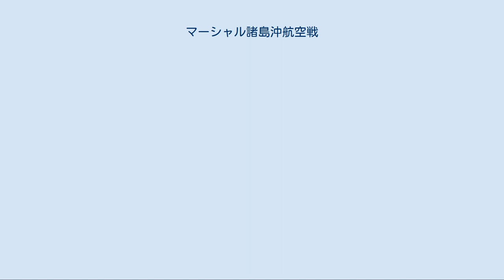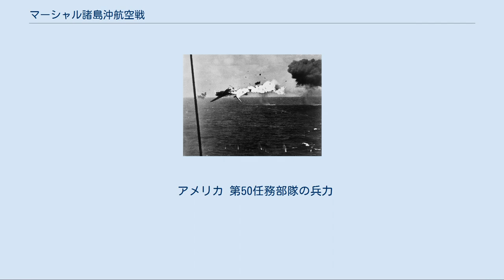マーシャル諸島沖航空戦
日本・マーシャル諸島関係
マーシャル諸島沖航空戦（マーシャルしょとうおきこうくうせん）は、第二次世界大戦（大東亜戦争）中の1943年12月5日にアメリカ海軍機動部隊がマーシャル諸島の日本軍基地に対して攻撃を行い、日本海軍航空隊が応戦したことで発生した戦闘。
 タラワの戦いおよびマキンの戦いの援護任務を終えたアメリカ第50任務部隊（チャールズ・A・パウナル少将）は、日本海軍基地航空部隊による反撃（ギルバート諸島沖航空戦）をも軽微な損害でしのぎ切り、引き続きギルバート諸島西方を遊弋していた。
第50任務部隊には、次に予定されるマーシャル諸島の攻略作戦の事前攻撃として、マーシャル諸島の日本軍基地にさらなる打撃を与える任務が命じられた。
この時点では、マーシャル諸島に関する航空写真すらなかった状態であったので、態勢が整うまではギルバート諸島からの空襲とともに、マーシャル諸島の日本軍に打撃を与えうる少ない手段の一つであった。
12月1日、パウナル少将は航空偵察の結果に基づき、第50任務部隊の第1群（第50.1任務群）と第3群（第50.3任務群）を率いてクェゼリン環礁およびウォッジェ環礁を攻撃するようにとの命令を受ける。
計画では、2日間に渡って空襲を行うことになっていた。
 一方、日本側は、ブーゲンビル島沖航空戦とギルバート諸島沖航空戦でアメリカ機動部隊を壊滅させたと信じており、アメリカ軍の反攻作戦は相当に遅れると楽観視していた。
マーシャル諸島方面の警戒態勢も解かれ、各地から集まっていた基地航空部隊には元の場所への復帰が命じられていた。
航空隊の総指揮を執る内南洋方面航空部隊指揮官は、第二十二航空戦隊が再建のためテニアン島へと転進するのに伴い、第二十二航空戦隊司令官の吉良俊一少将から、第二十四航空戦隊司令官の山田道行少将に交代していた。
12月に入ってからのマーシャル方面への空襲といえば、12月1日にマロエラップ環礁に大型機10機、翌2日にミリ環礁に大型機9機が来襲して投弾したのが最大であった。
 攻撃命令を受領した12月1日、第50任務部隊は洋上給油を行った後西進し、途中でクェゼリン環礁の方角に進路を変え、12月5日未明にはロンゲラップ環礁の東南東洋上、ルオットの北北東116海里の地点に到達して合計386機に及ぶ攻撃隊を発進させ、東方に針路を変えてその帰還を待った。
クェゼリン環礁の外には潜水艦「シール」 (USS Seal, SS-183) が待機して、脱出艦船があれば攻撃することになっていた。
 当時、クェゼリン環礁にはミリ環礁への輸送任務を終えたばかりの軽巡洋艦「長良」と給糧艦「杵埼」や特設艦船が、ルオットには「五十鈴」が在泊していた。
4時55分、ルオットの警戒レーダーが攻撃隊の接近を探知。
既述のように日本軍にとって予想外の事態であり、レーダーの探知により比較的早く迎撃態勢に移ることができたものの、通信上の不手際により迎撃のタイミングがわずかに遅れた。
それでも日本軍はルオット基地の第二八一航空隊の戦闘機27機と、第三艦隊が地上派遣していた戦闘機26機により迎撃した。
アメリカ軍側も日本軍の迎撃が素早かったことを記録している。
これらはアメリカ軍攻撃隊との空中戦で9機撃墜を報じたが、16機が撃墜され、3機が大破した。
さらに離陸が間に合わなかった戦闘機10機が地上で炎上して陸上攻撃機10機も被弾、エビジェの水上偵察機17機も破壊された。
攻撃隊の損害は5機のみであった。
 攻撃隊は「エセックス」および「レキシントン」の組と「エンタープライズ」および「ヨークタウン」の組に分かれ、前者はルオット、後者はクェゼリンを攻撃し、その他はエビジェに向かった。
ルオットでは「五十鈴」が三度の爆撃により右舷後部に直撃弾3発を受け、スクリュー4本のうち3本が折損して使用不能となった。
その他、ルオットにおいて特設運送船「建武丸」（拿捕船、6,816トン）が沈没した。
クェゼリンに在泊中だった「長良」は、輸送のためルオットに向かいつつあったところを攻撃され、至近弾によって一番魚雷発射管に残っていた魚雷が誘爆して戦死48名、重軽傷者112名を出す被害となった。
その他、特設駆潜艇「第七拓南丸」（日本海洋漁業統制、342トン）、特設給炭油船「朝風丸」（山下汽船、6,517トン）など5隻の特設艦船が沈没し、「杵埼」や特設工作艦「山霜丸」（山下汽船、6,776トン）などが損傷した。